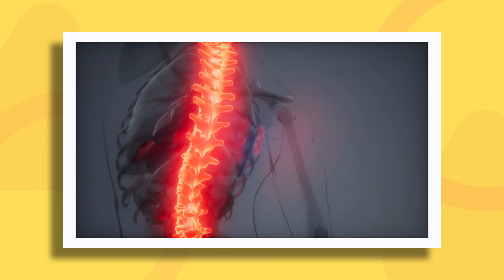The PERFECT 5 Minute Posture Routine To Increase Your Height | Malayalam